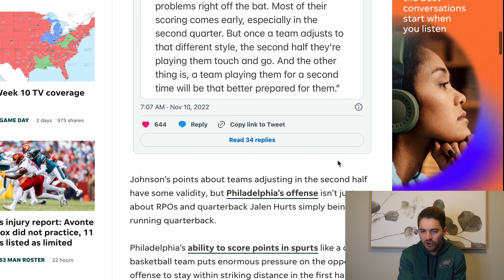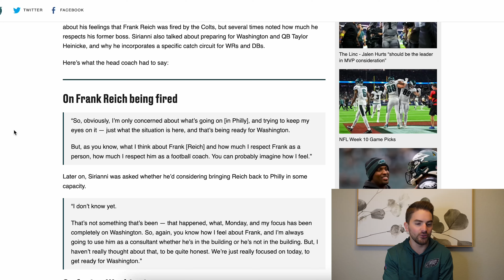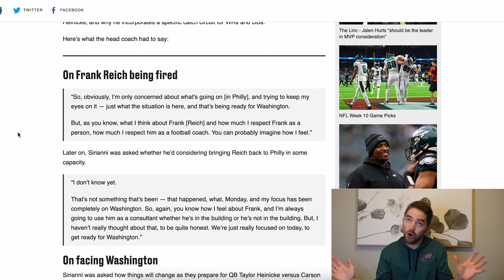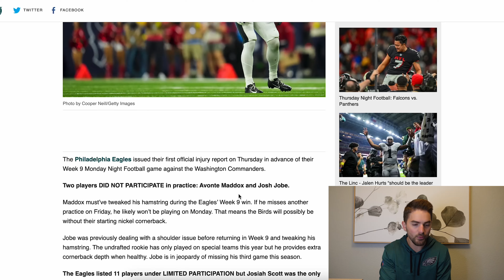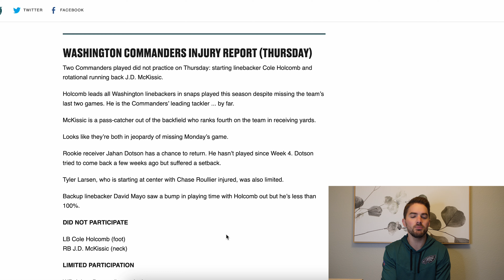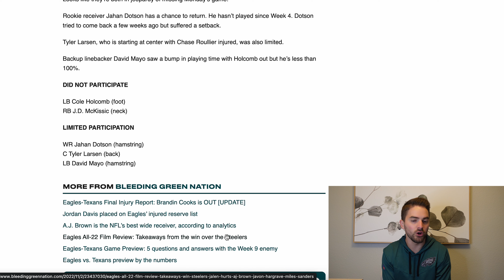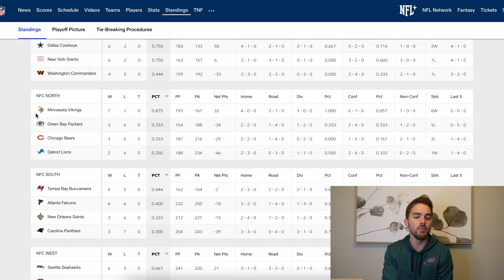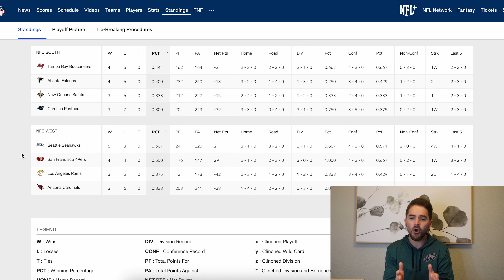Avonte Maddox Out Against Commanders? Frank Reich Consulting Eagles? Thomas Mott Show 58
Eagles latest news looks at former Dallas Cowboys’ Head Coach Jimmy Johnson’s recent comments about the Eagles and how he thinks the Cowboys are way better. Johnson went out of his way to mention that the Eagles are only a first-half team and once teams figure out Jalen Hurts and the Eagles’ offense, they can exploit and beat them. Philadelphia beat the Cowboys a few weeks ago and if I remember correctly the Eagles scored on a key drive late in the game to seal the deal. Is Jimmy Johnson off his rocker? The Eagles are clearly the better football team than the Cowboys and are in a much better position to make a deep Playoff run.

Feeling good about the Eagles on Monday Night?: Bet $5 on the Eagles this week and win $200 with DraftKings!

Nick Sirianni recently told the Eagles media in a press conference that he will always speak highly of Frank Reich as a mentor and consultant. Sirianni seemed to indicate that the Eagles have not looked at bringing Reich on as a staff member at the moment but did not rule out the possibility in the future. Also, the Eagles vs Commanders Injury Report shows that Avonte Maddox might miss Monday night due to a hamstring injury while Commanders defensive end Chase Young has a strong chance to play. Finally, I looked at the NFC South and explained why the Falcons are done and the Bucs will likely win the division and possibly set up a rematch with the Eagles in this year’s Playoffs.